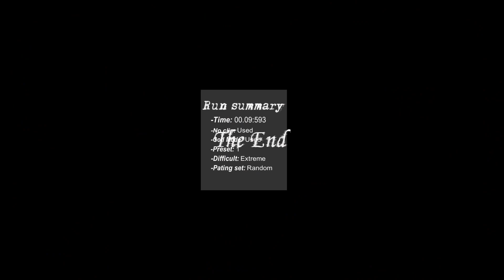Granny Chapter Two LGC Mod Pack V1.1.6.2 Extereme With Slendrina.